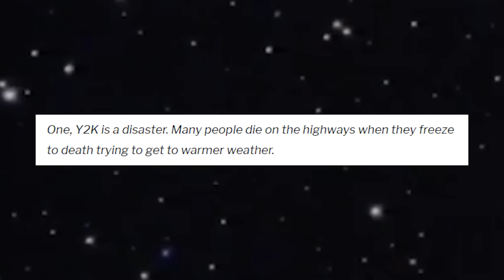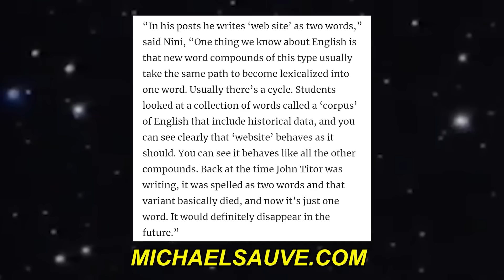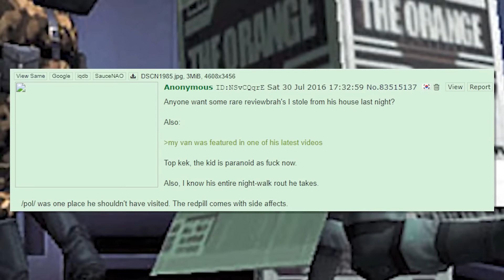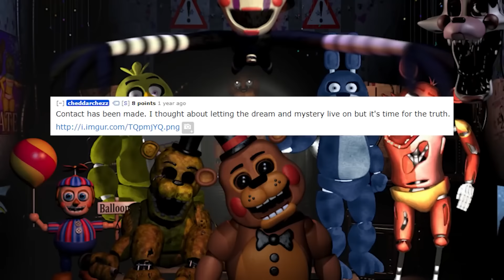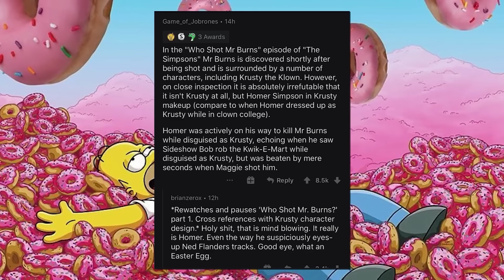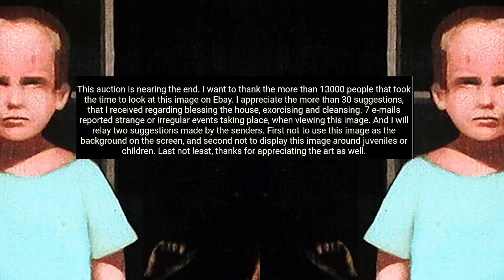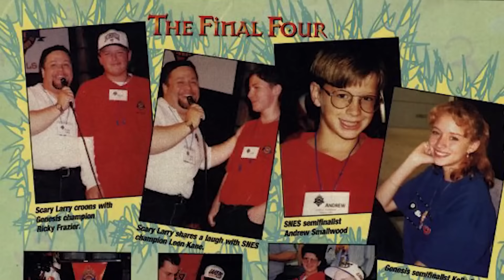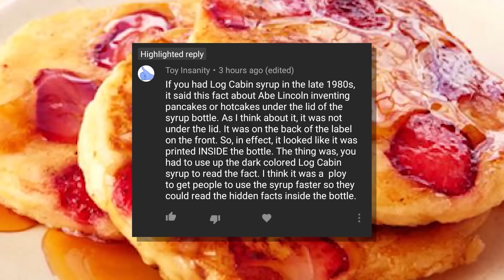3 Hours of Internet Mysteries - Tales From the Internet Compilations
Install Raid for Free ✅ IOS/ANDROID/PC and get a special starter pack 💥 Available only for the next 30 days!

Intro 0:00-1:39
John Titor 1:39-29:55
Reddit Mystery Vault 29:55-46:29
Reviewbrah's Stalker 46:29-57:23
Thrift Store Body 57:23-1:05:56
SecretHDD Part 1 1:05:56-1:19:27
SecretHDD Part 2 1:19:27-1:31:28
SecretHDD Part 3  1:31:28-1:36:35
Simpsons Krusty Mystery 1:36:35-1:45:53
Max Headroom 1:45:53-1:59:23
Haunted Painting 1:59:23-2:11:49
Reddit Mystery Safe 2:11:49-2:24:56
Dr Disrespect 2:24:56-2:38:00
Abraham Lincoln Pancakes 2:38:00-2:50:13
Lincoln Part 2 2:50:13-

❄️Evan Alpaugh
🌞Paulo Cardoso Mendonça
🦏Bryton Guernsey
🐈Danielle Thomas
🍟Skylar Usagi
🐼FreakVenDor
🦊Numou the Impfox
🐯dorium
🐰Bibi
👻Marty Araragi
🧅Christopher (tofonion) Hale
🐹Eileen
👹Yaelzebub
👽MrSaturn
🕵️‍♂️Dylan Yousonofabidge Nelson
🧛‍♀️Ian Larrea
🧑🏻alex-chan (●´ω｀●)
💀The Homicidal Homemaker
🦔Matthew Grey
🌬Anniefeatherw8
🐞Danielle Gormley
🐊Trevor Jones
🦈BeastonMode84
🐢John Greenfield
🐌Adrian Gorman
🚗Luke Bradstreet
👻Shelby Gloom
🍵Kris_tea_P_if_er
🐻Mike Lang
📐Mathwontmissyou
🥴HurpDurpington
👨‍⚕️ALegitDoctor
😡Negativity Only Please
🥤TUPPERWAVE
⚔️Sir Toni
👨‍💻s k i l l a
🐸Rocket Otaku
🐭Nick Disney
👹Insane_Floki
🤖ifeellikeai3
🤿Zio Slayer